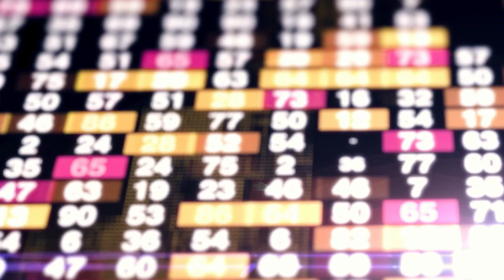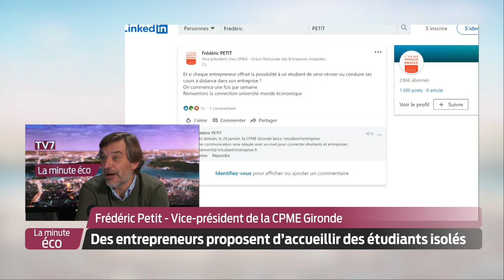La Minute Éco - Des entrepreneurs proposent d’accueillir des étudiants isolés